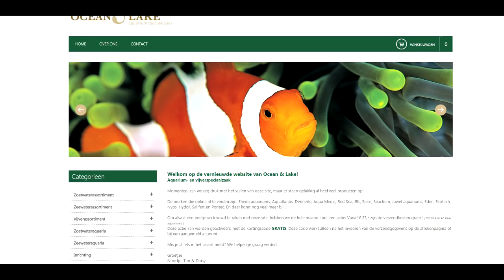Grote Zeewater Update - Ocean & Lake 2015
Er zitten weer veel prachtige vissen in het zeewaterassortiment. Kom eens kijken in onze winkel of webshop!

Muziek:

Sinds 18 februari 2012 heeft ook de omgeving Putten een aquariumspeciaalzaak.
We zijn een gezellige, moderne winkel waar je alles kunt vinden voor in en rond het aquarium.
Wij specialiseren ons op het gebied van zeewateraquaria en zoetwater 'nano/nature-aquaria'. Op beide gebieden hebben wij een ruim assortiment aan vissen, planten, koralen en andere ongewervelden. Voor zowel de zoet-, als de zeewaterliefhebber proberen we altijd iets bijzonders in de winkel te hebben.

Voorthuizerstraat 246
3881 SN Putten